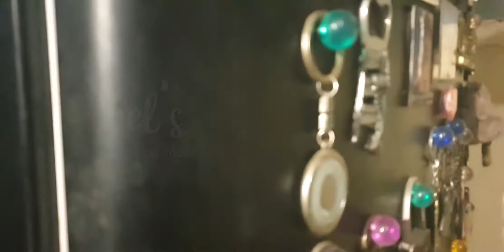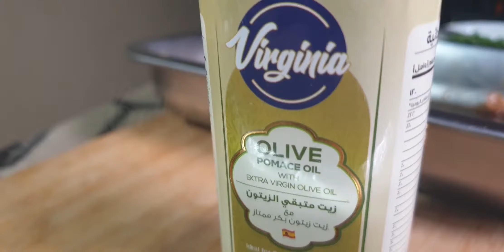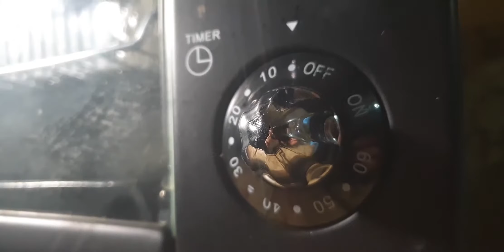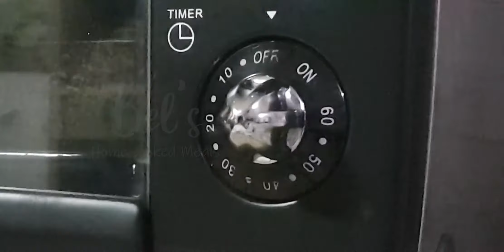HOW TO COOK STUFFED CHICKEN (with Valenciana!) 👌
Firstly, we would like to thank our new subscribers on our channel!

Getting bored with our typical roasted chicken and valenciana? Stuff it in your chicken! This is great for your left over Valenciana, fried rice and other rice recipes can also be used. This is a dish for special occasion for parties to impress your visitors!

INGREDIENTS
Chicken
Butter
Calamansi juice
soy sauce
salt
black pepper
paprika
dried oregano
Prepared/cooked/leftover Valenciana

If you like this video you can support us by giving it a thumbs up, subscribe to our channel by hitting the bell icon so you'll get update from upcoming videos!

Thank you and happy cooking everyone!